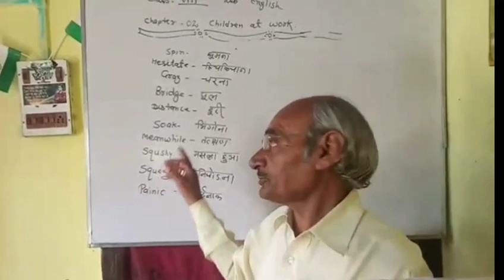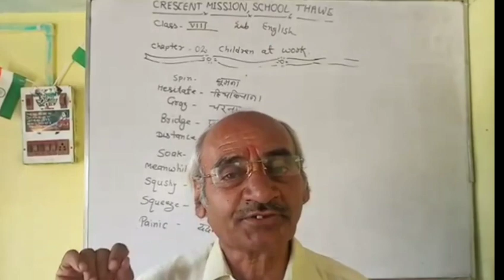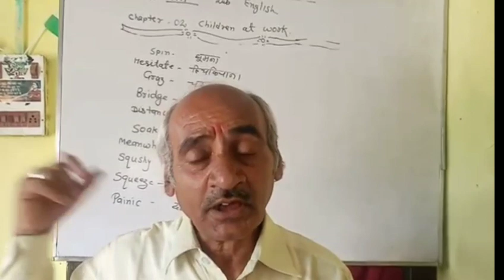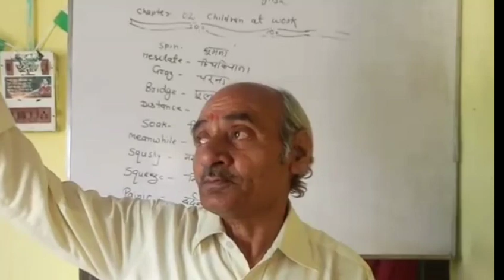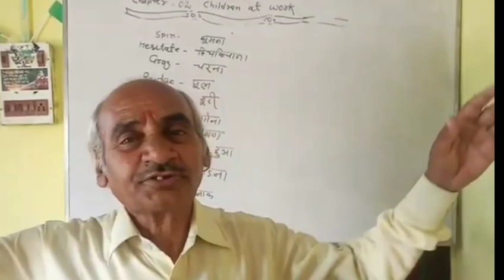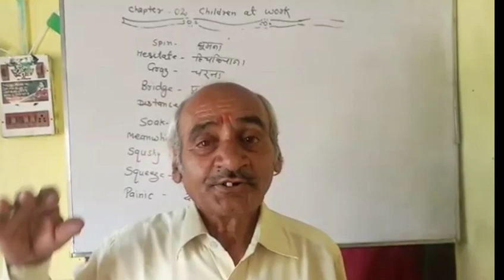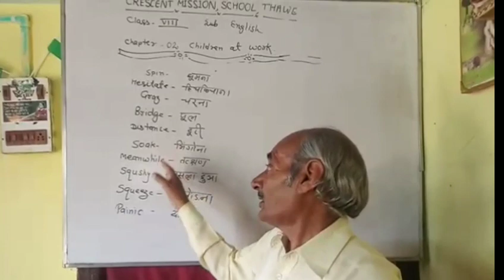English for Class -8th, Chapter- by R.L.T Sir